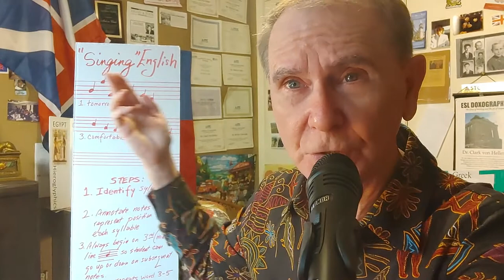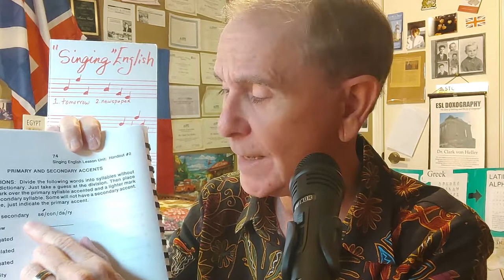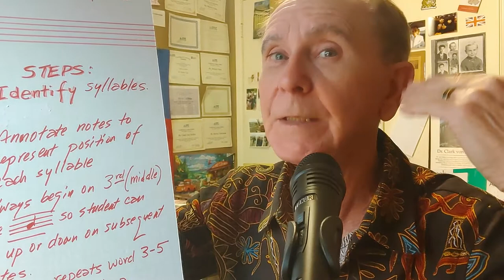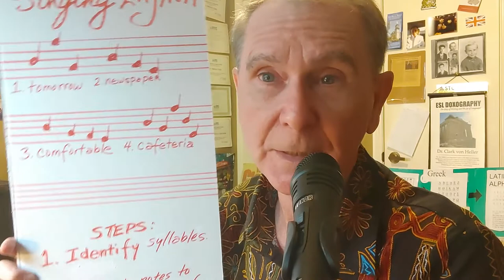ESL Lesson 14: "Singing English" Listening Module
Of all the language skills needed for second language proficiency, perhaps LISTENING is the most important. Of course, with acute LISTENING skills comes the production of improved PRONUNCIATION skills. Essentially, oral language is produced then as a result of these two skills resulting in adequate SPEAKING ability is finally realized (with substantial practice) naturally.
Dr Heller developed this module in 1990 based on the musical staff of 5 lines and published it in 2006 in ESL Doxography (Infinity Press).